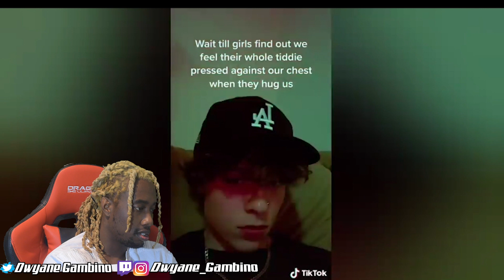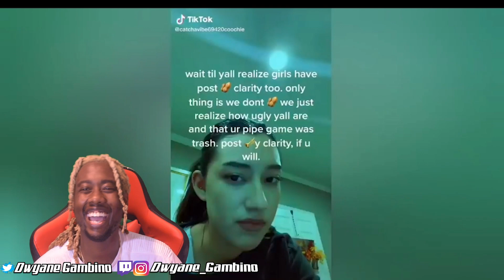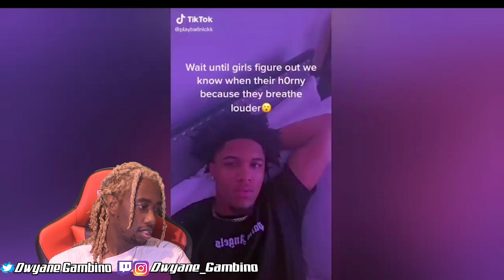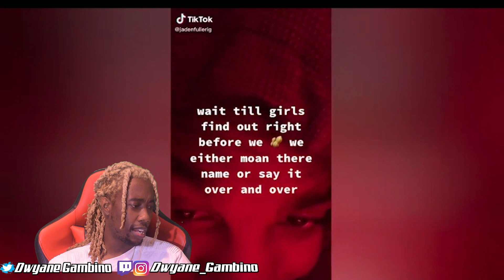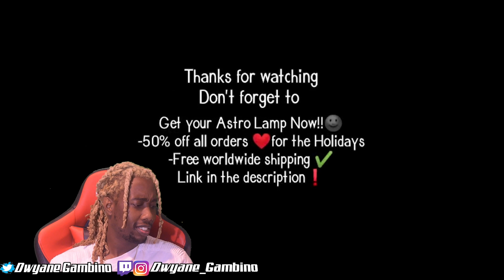Wait till the boys girls find out TikTok Compilation DWYANE GAMBINO REACTION